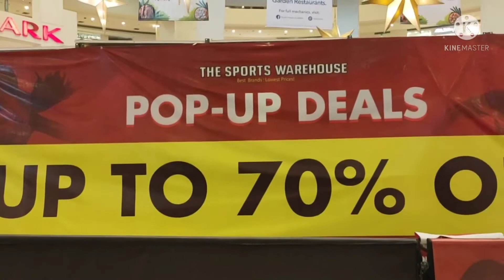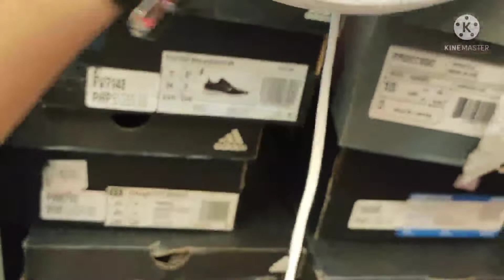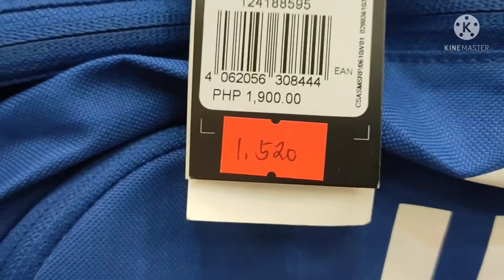PINIPILAHAN Up to 7O% SALE NG MGA SAPATOS ACTIVITY CENTER TRINOMA MALL, Q.C.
Sale @ Trinoma Mall